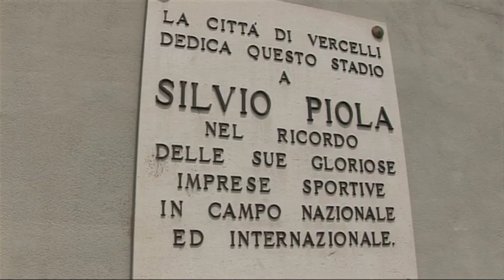Stadio SILVIO PIOLA ( Pro Vercelli )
Vercelli 2010. Il Mitico Stadio della Pro Vercelli, 7 volte campione d' Italia.